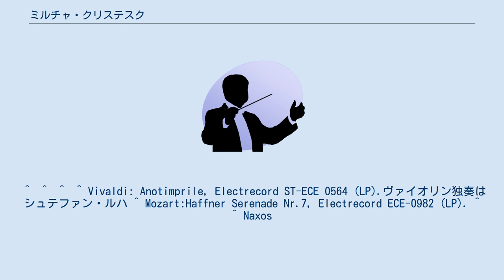ミルチャ・クリステスク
ミルチャ・クリステスク（Mircea Cristescu, 1928年11月2日 - 1995年7月12日）は、ルーマニアの指揮者。
 1928年、ブラショヴ生まれ。
6歳からヴァイオリンをはじめる。
ブカレスト音楽院に進学して1953年にヴィオラ科を卒業後、コンスタンティン・シルヴェストリに指揮法を学ぶ。
1956年から1964年までブカレスト医師団管弦楽団の指揮者を務める。
1962年にブカレストのジョルジェ・エネスク・フィルハーモニー管弦楽団の指揮者陣に加わり、1966年にはクルジュ＝ナポカ・フィルハーモニー管弦楽団のメンバーで室内管弦楽団を結成している。
この室内管弦楽団とエレクトレコード・レーベルに相当数のレコードを製作しており、その中にはヴィヴァルディの「四季」やモーツァルトのハフナー・セレナーデなどが含まれる。
 ブカレスト音楽院でも指揮法を講じ、マーカンド・ザーカーやダニエル・スポールディングなどを教えている。
 ブカレストにて死去。
 ^  ^  ^  ^ Vivaldi: Anotimprile, Electrecord ST-ECE 0564 (LP).ヴァイオリン独奏はシュテファン・ルハ ^ Mozart:Haffner Serenade Nr.7, Electrecord ECE-0982 (LP). ^  ^ Naxos